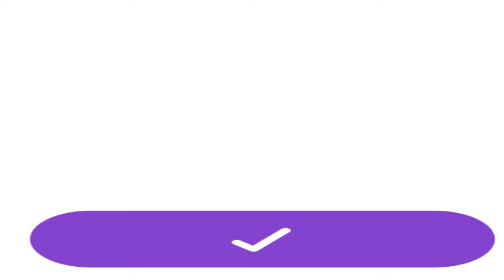Punishment or Love Episode 89 to 101 | Love Story | Nisha Audio Book Library